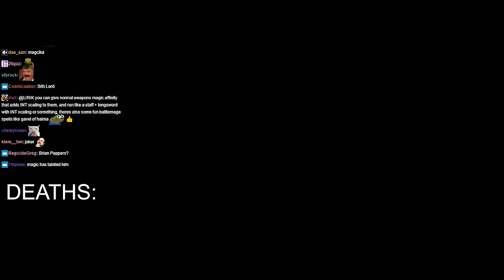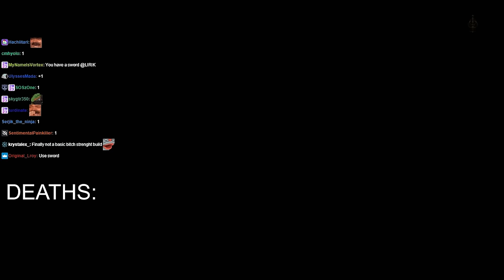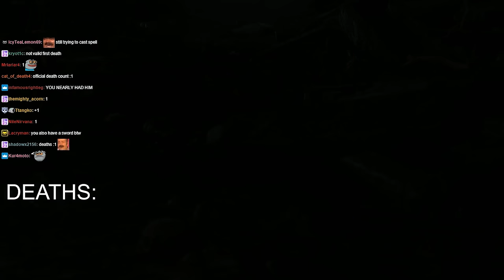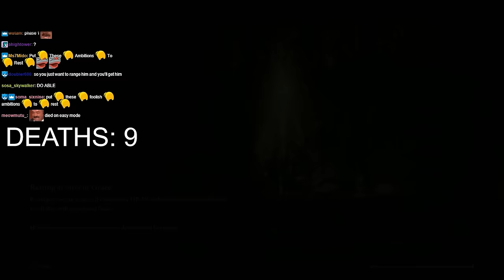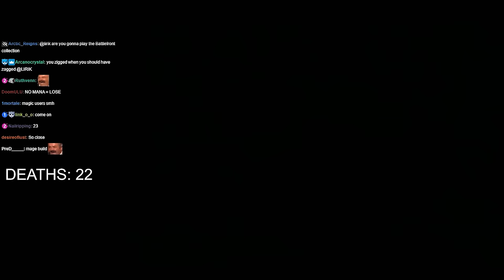Lirik plays Elden Ring: Mage Playthrough [Part 1]